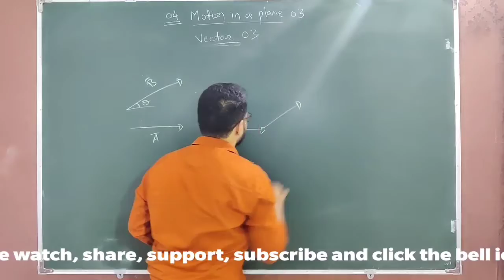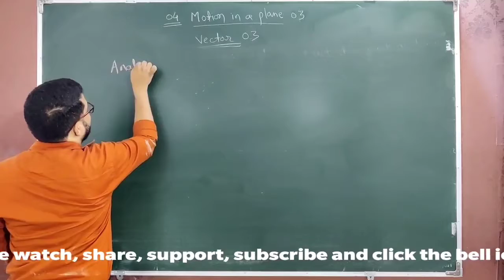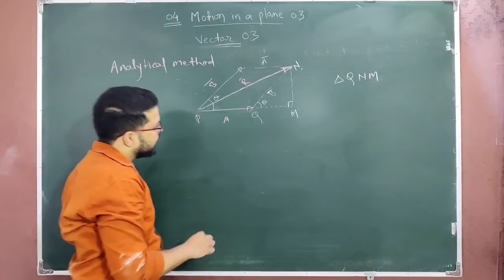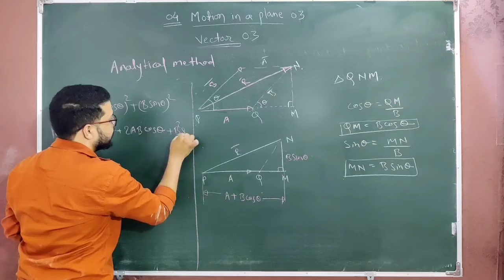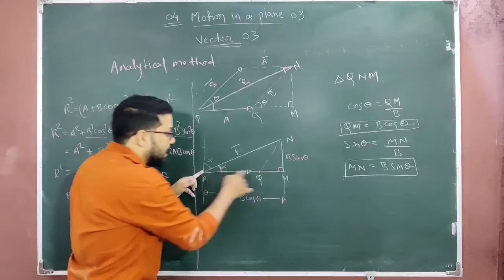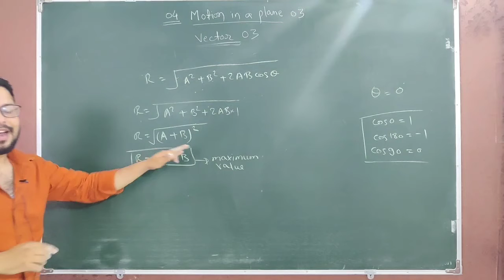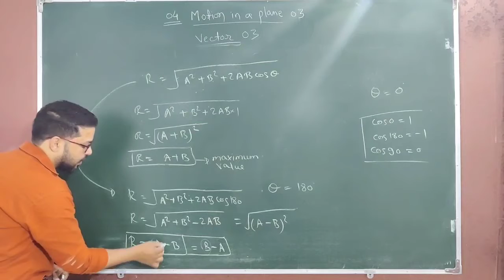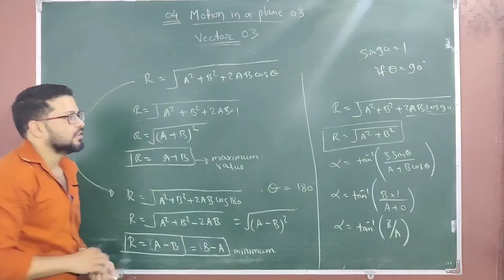Physics class 11 NEET JEE vector Analytical method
Kinematics
motion in a plane
class 11 Physics NEET JEE
vector